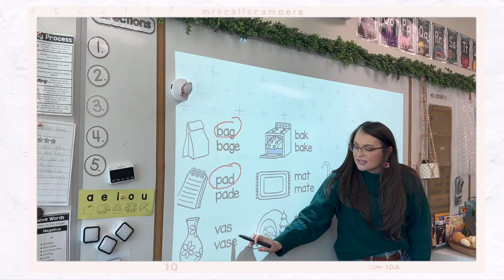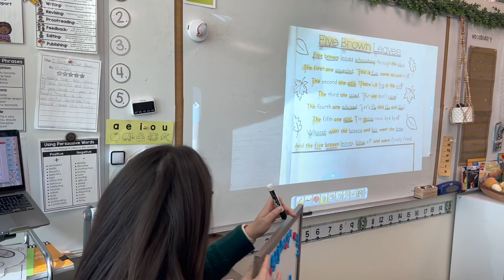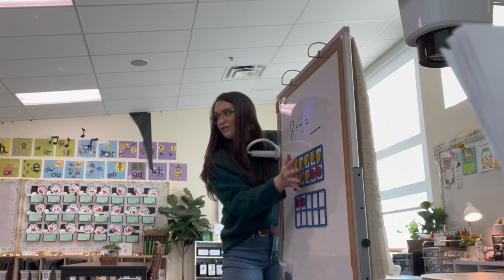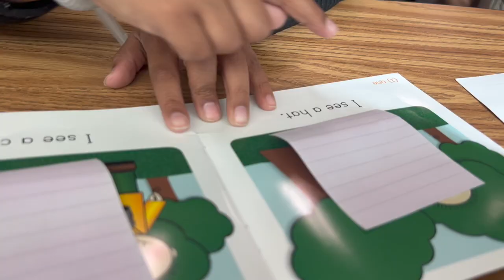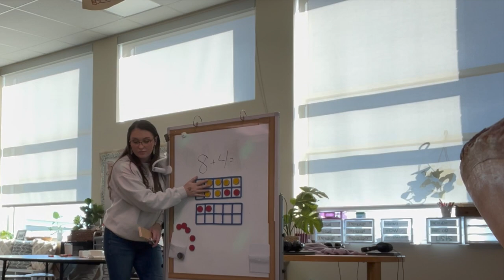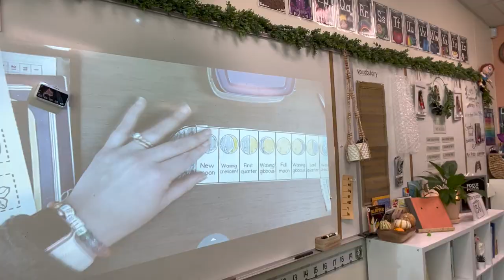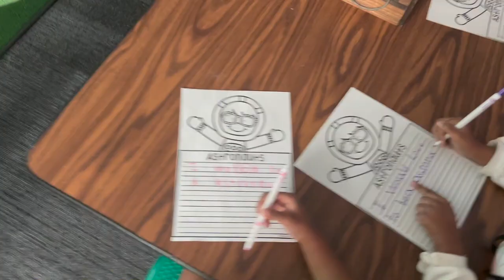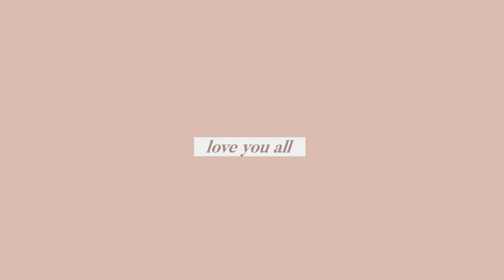Vlog 11 // Teach With Me! Making 10 to Add, Space Science + Writing, Cvce Words + more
Week 11 of school! Teaching cvc words, making 10 to add, and finishing our space unit ♡  open for links and more…

Happy teaching ♡
Mrs. Call

00:00 monday
19:06 Tuesday
36:36 Wednesday
40:53 thursday